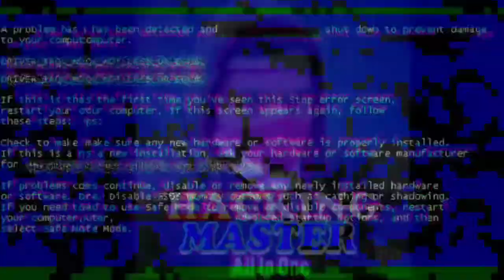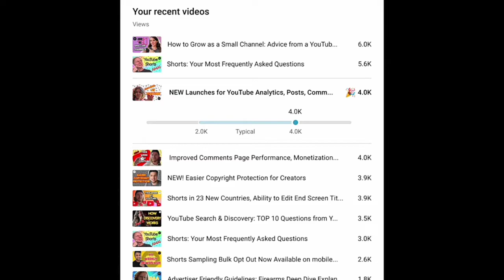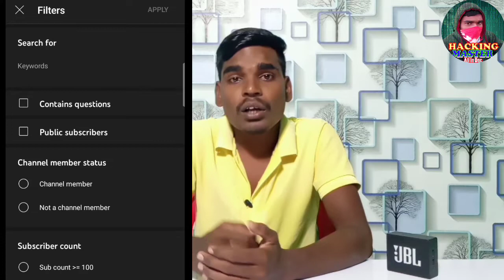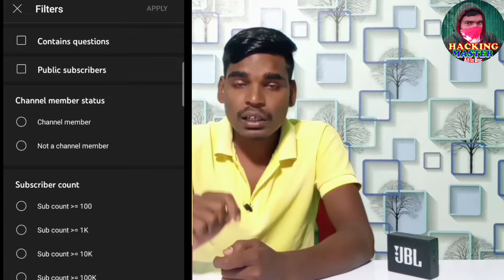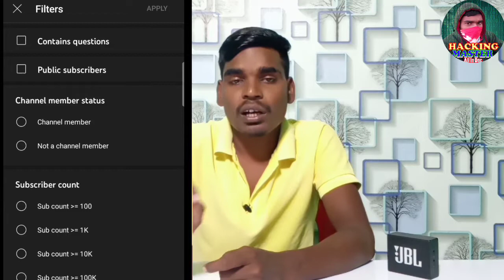YouTube New Updates | adding comment filter| typically performed video